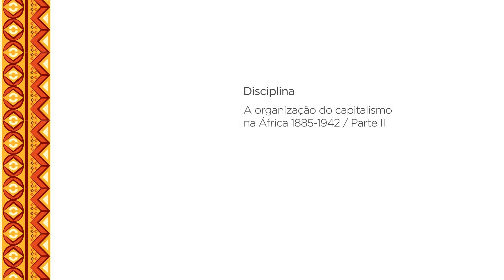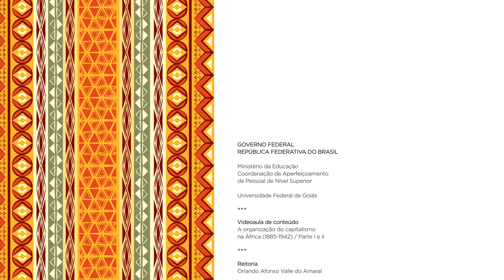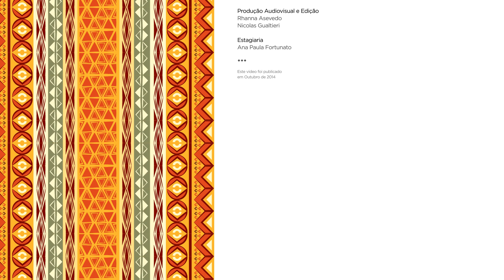História e Cultura Afro-Brasileira e Africana - A organização do capitalismo na África Pt. 2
Faculdade de História
Especialização em História e Cultura Afro-Brasileira e Africana

A organização do capitalismo na África (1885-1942) Parte 2

Professor João Alberto da Costa Pinto